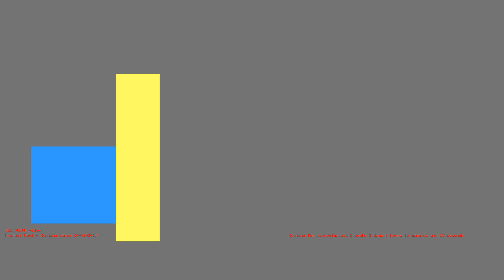1487045962 - Webdriver Cavi - H2